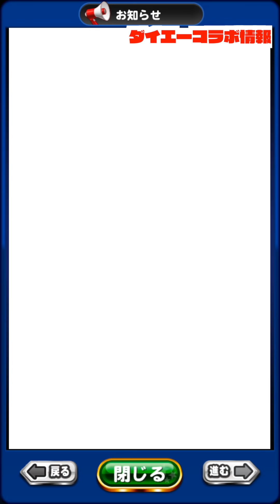【ダイエーコラボ新情報】ついに来る大型コラボ、新システム＆新キャラ6人！？ダイエーコラボが待ちきれない Nemoまったり実況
パワプロアプリ、10月9日がコラボ濃厚のようです。楽しみ！
10月よりファン感謝として、プレゼント企画始動します！応募詳細⬇️⬇️⬇️⬇️⬇️⬇️⬇️⬇️⬇️⬇️⬇️⬇️⬇️⬇️
３：外れても寛容な気持ちで、好評であれば継続予定です